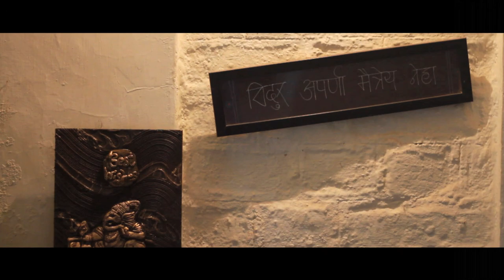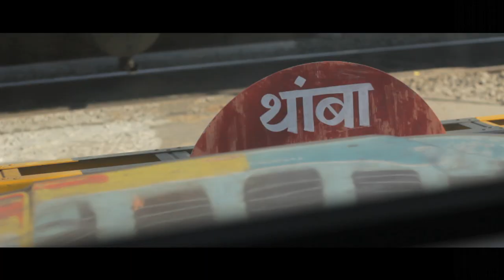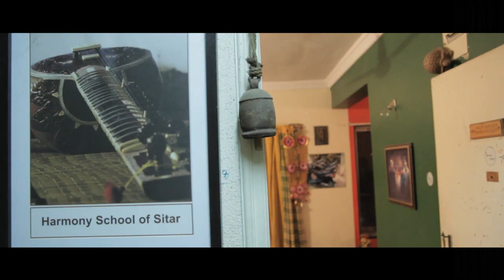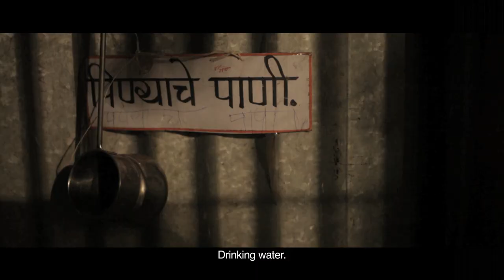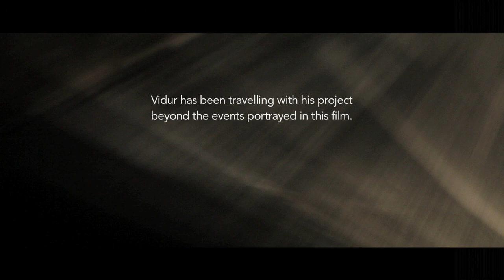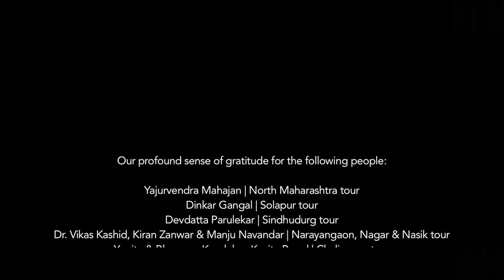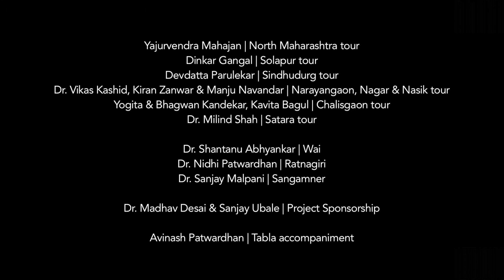Thanks to Sitar : The Village Raga - A Documentary on a Project by Vidur Mahajan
A film by Deepak Thomas
Edited by Aniruddha Mokashi
Direction of Photography: Deepak Thomas, Pallavi Reddy, Manish Usapkar
Additional Camera: Shaaz Rizvi, Nupur Nanal, Rusha Bose, Anthony Karbhari
Assistant Editors: Pooja Bulbule, Deepika Poojari
Poster Design: Pooja Bulbule